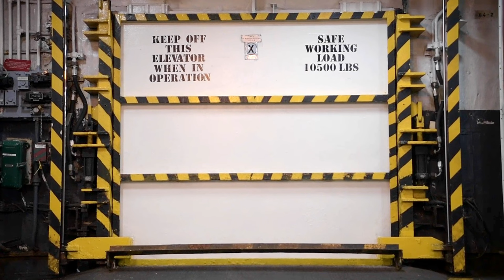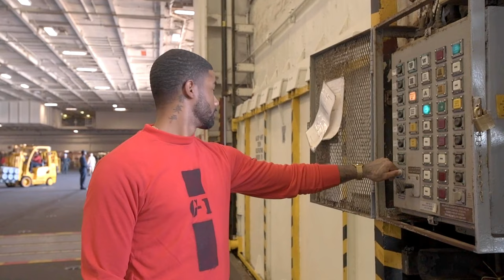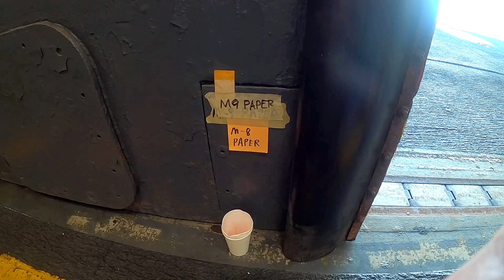USS Nimitz Ammunition Onload in Puget Sound - Routine Operations (2024)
Join us as we witness the USS Nimitz (CVN 68) performing a crucial ammunition onload operation in the picturesque Puget Sound on September 4, 2024. This video captures the impressive scale and precision of routine operations conducted by one of the United States Navy's most iconic aircraft carriers. Marvel at the intricate logistics and teamwork involved as the crew prepares the Nimitz for its upcoming missions.

From the stunning views of the Puget Sound to the detailed processes of ammunition handling, this footage provides an in-depth look at life aboard the Nimitz. Whether you're a military enthusiast, a naval history buff, or simply curious about the operations of an aircraft carrier, this video is a must-watch.

USS Nimitz Conducts Ammunition Onload
STRAIT OF JUAN DE FUCA
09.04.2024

The aircraft carrier USS Nimitz (CVN 68) conducts an ammunition onload in the Puget Sound, September 4, 2024. Nimitz is in port conducting routine operations. (U.S. Navy video by Mass Communication Specialist 2nd class Samuel Osborn, Mass Communication Specialist 2nd Class Carson Croom and Mass Communication Specialist 2nd Class Hannah Kantner)

Film Credits: Video by Petty Officer 2nd Class Carson Croom, Petty Officer 2nd Class Hannah Kantner and Petty Officer 2nd Class Samuel Osborn
USS Nimitz (CVN 68)